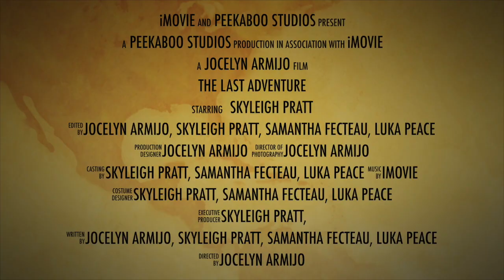THE LAST ADVENTURE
Producer: Skyleigh Pratt
Director of Photography: Jocelyn Armijo
Editor: Samantha Fecteau, Luka Peace Jocelyn Armijo, Skyleigh Pratt
On-Air Talent: Luka Peace, Samantha Fecteau, Skyleigh Pratt